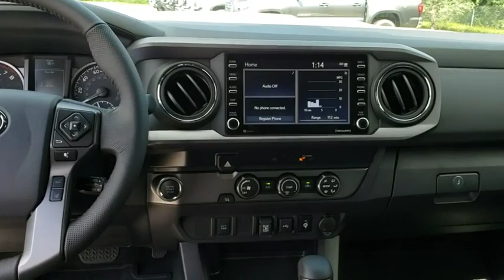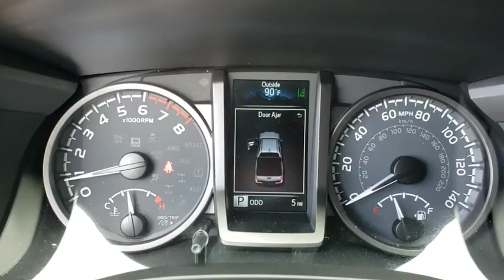2020 Toyota Tacoma Longwood, Orlando, Lake Mary, Sanford, Daytona Beach, FL KLM114641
Quicksand New 2020 Toyota Tacoma available in Longwood, Florida at Parks Toyota. Servicing the Orlando, Lake Mary, Sanford, Daytona Beach, FL area.
2020 Toyota Tacoma TRD Sport - Stock#: KLM114641 - VIN#: 3TMAZ5CN3LM114641

Parks Toyota
1701 South Woodland Boulevard